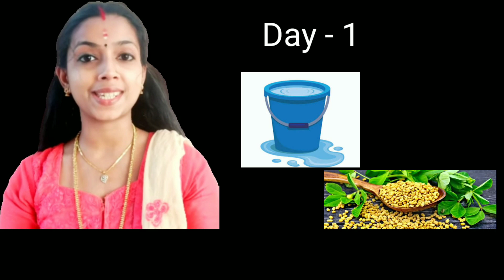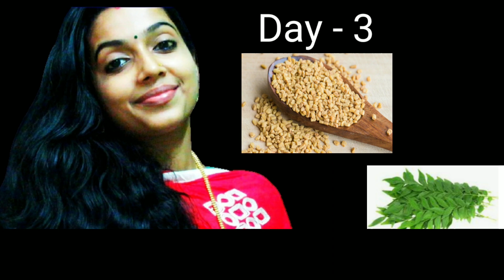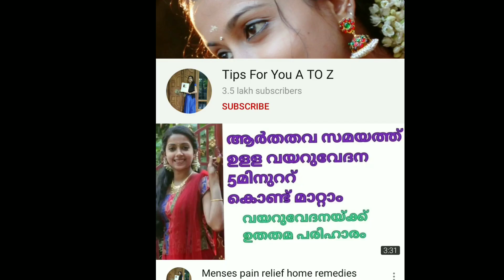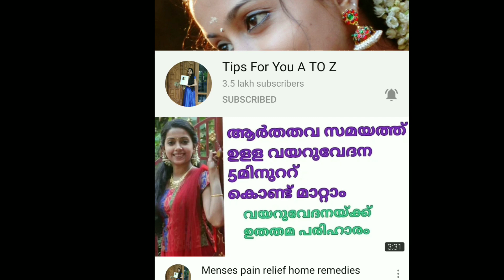100% ഉറപ്പ് തരുന്നുresult|Thin hair to Thick hair in 1 week Fenugreek seeds oil for growth long hair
Fenugreek Hairoil for hairgrowth, extreme double hairgrowth.
Fenugreek for hair care
Day - 1
Fenugreek water hair wash
soak about 1 bowl fenugreek seeds in the water and leave them soaked overnight the water next morning using hairwash
you can either use this water to rinse your hair after shampoo to make them soft and manageable
Day - 2
Fenugreek oil
To make fenugreek oil, take 2 tbp of fenugreek seeds &  handful of fresh curry leaves.wash curry leaves before using them.Roast them on a low medium flame for 2-3minutes
turn off the flame & put them in a mixture jar to grind them to a fine  powder
Heat 2 tbsp of coconut oil & Add 2 tbsp of fenugreek seeds + Curry leaves powder to it on a low medium flame.turn off the flame & let the oil cool down.strain the oil& it is ready to use
Day -3
Fenugreek Hairpack